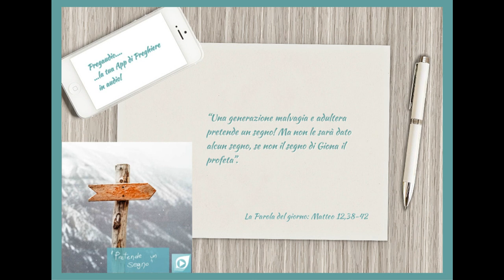Vangelo del 24 Luglio 2023: Matteo 12,38-42 con il commento di don Franco Mastrolonardo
In quel tempo, alcuni scribi e farisei dissero a Gesù: «Maestro, da te vogliamo vedere un segno».
Ed egli rispose loro: «Una generazione malvagia e adultera pretende un segno! Ma non le sarà dato alcun segno, se non il segno di Giona il profeta. Come infatti Giona rimase tre giorni e tre notti nel ventre del pesce, così il Figlio dell’uomo resterà tre giorni e tre notti nel cuore della terra.
Nel giorno del giudizio, quelli di Nìnive si alzeranno contro questa generazione e la condanneranno, perché essi alla predicazione di Giona si convertirono. Ed ecco, qui vi è uno più grande di Giona! Nel giorno del giudizio, la regina del Sud si alzerà contro questa generazione e la condannerà, perché ella venne dagli estremi confini della terra per ascoltare la sapienza di Salomone. Ed ecco, qui vi è uno più grande di Salomone!».